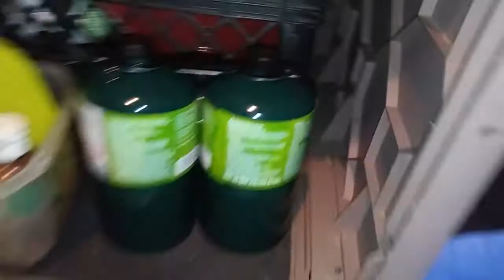Trailero Mexicano en Estados Unidos